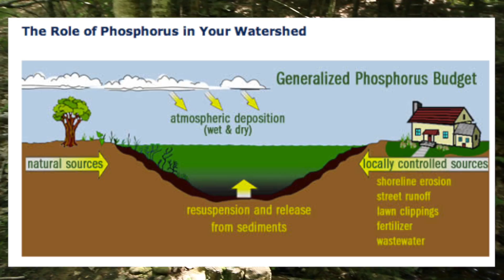Watershed Video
Watershed conservation video for Boothbay Region public water supply: Adams Pond and Knickerbocker Lake